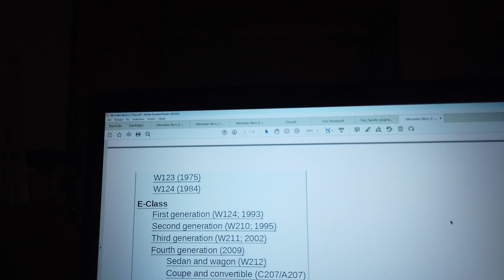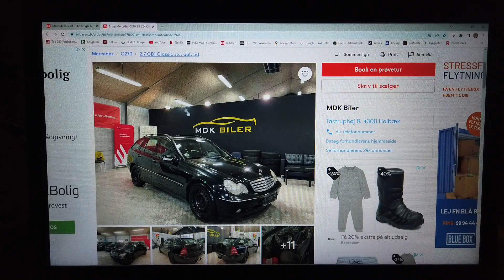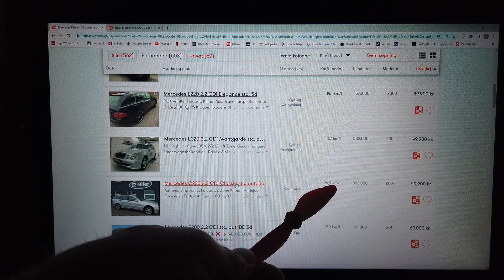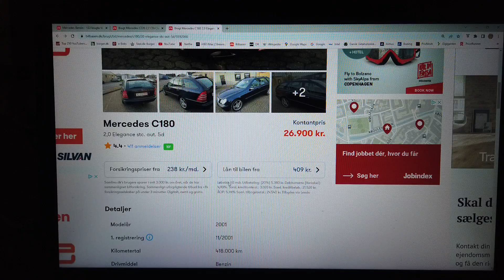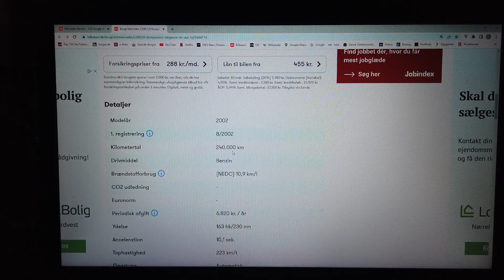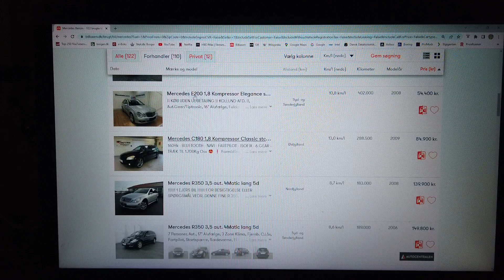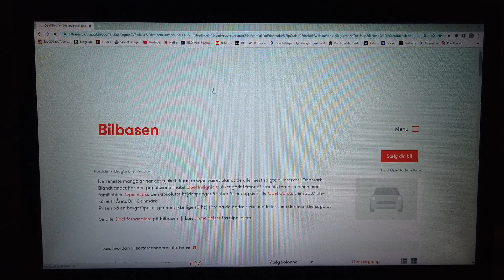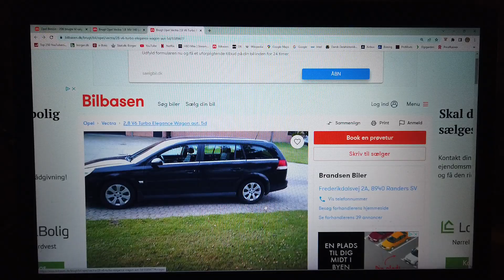MongoTV_4947 - KIGGER PÅ BILLIGE BRUGTE BILER - Del 279 - Mercedes-Benz E-Class - W212 - S212 Estate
DEL 279 - God ONSDAG. Det er ikke sikkert, at jeg skal købe en brugt Mercedes-Benz E220 stationcar, som så hedder S212 model, hvis den er fra år 2009 til år 2016. Der kom en facelife af den S212 stationcar, måske i år 2013 ? Eller det kun været på W212 Sedan model ? Men sådan ting må man vide lidt om, hvis man vil købe en brugt Mercedes-Benz, så man ikke snyder sig selv. Som hvis jeg købte et "Godt tilbud" Mercedes-Benz E220 fra år 2008, så er det sidste model, før den nye W212/S212 kom. Samme fra år 2012, hvor der kom en "facelife" år 2013. Men det kan også være August 2013, så det er ikke bare nok, at købe en Mercedes-Benz E220 fra år 2013, da den model stadig kan være en gammel model, hvis er fra Marts 2013. Derfor må man undersøge grundigt, før man køber, hvilken model car body / karrosseri W212/S212 type det er, eller ikke er. For ellers køber man "katten i sækken", køber i blinde" og ved ikke, hvad man køber. Det samme gælder for motor. Man må vide lidt, om den motor som ligger i en Mercedes-Benz E220 model W212/S212.